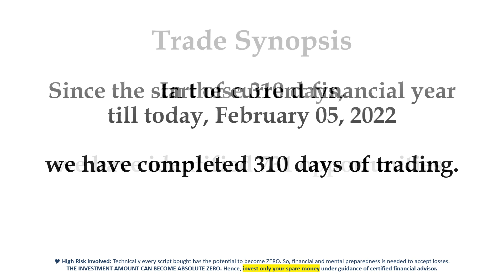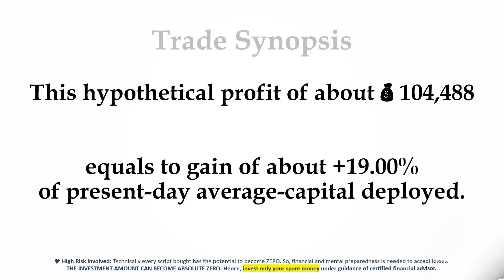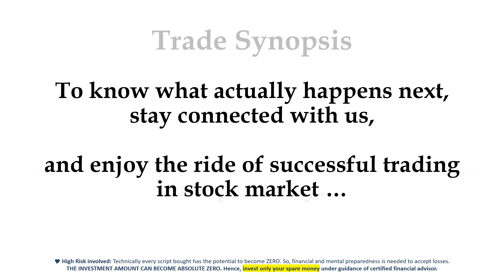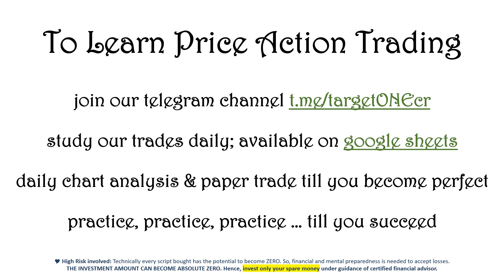Trade Synopsis 05-Feb-2022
this is self assessment
we are introspecting our trading studies
What has happened and
What have we achieved ?